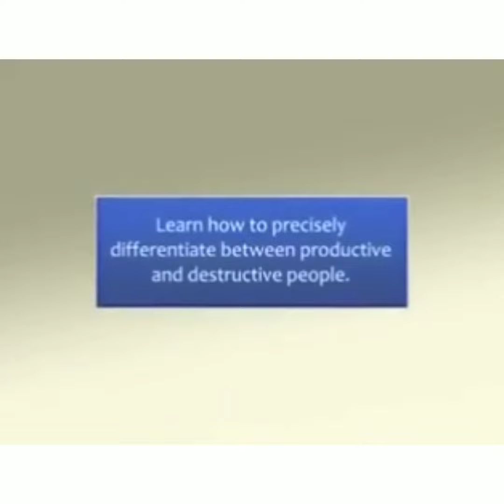Best way of team work 😎😎😎😎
hello I'm benazir shaikh mompreneur @oriflame doing work from home with oriflame now I'm manager @ oriflame works in oriflame only 2 to 4 hours a day fulfilling my dream through oriflame very easily